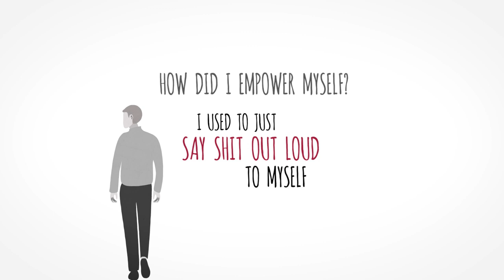The Best Advice I've Ever Heard - Bill Burr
1. Rich Dad Poor Dad by Robert Kiyosaki
2. The 4-Hour Workweek by Tim Ferriss
3. How to Win Friends and Influence People by Dale Carnegie
4. The 48 Laws of Power by Robert Greene
5. The Way of the Superior Man by David Deida
6. Man's Search for Meaning by Viktor Frankl
7. Mastery by George Leonard
8. Mindfulness for Beginners by Jon Kabat-Zinn
9. The Obstacle is the Way by Ryan Holiday